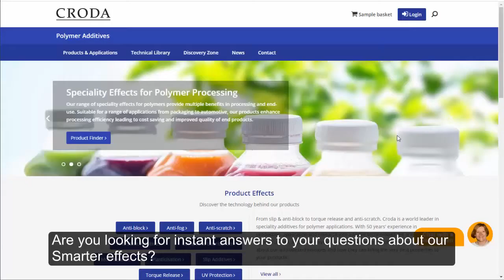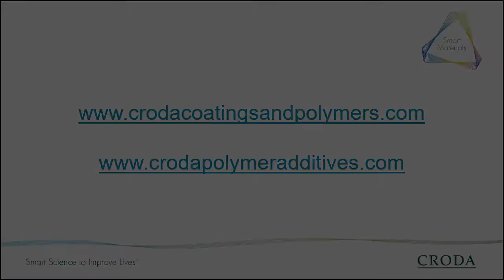Croda Smart Materials Live Chat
Visit our websites today to speak to your friendly local team who will be happy to answer your questions in real time. Just click on the Live Chat icon to get started!